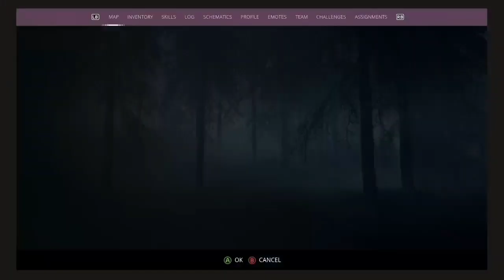Generation Zero episode 5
Downed plane